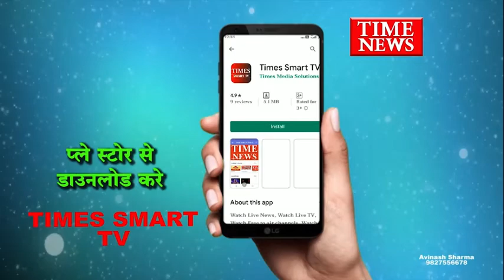नकली नोट के आरोपितों को गिरफ्तार करने इंदौर आई खालवा पुलिस से झूमाझटकी